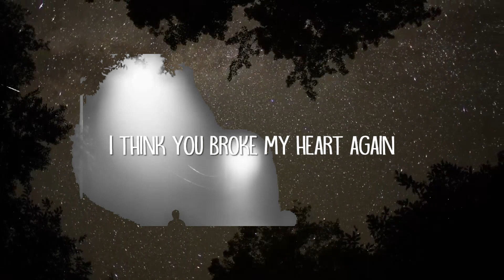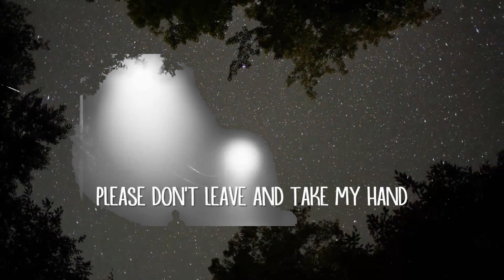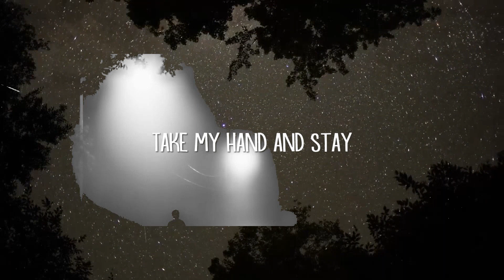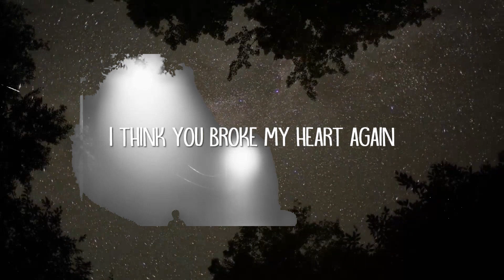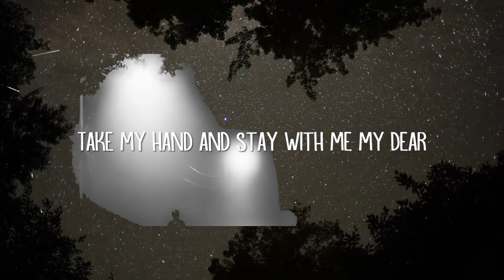Teqkoi - You Broke My Heart Again (Lyrics) ft. Aiko | Box Bliss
Teqkoi - You Broke My Heart Again (Lyrics) ft. Aiko

You Broke My Heart Again Lyrics:

[Intro]
I think you broke my heart again
Please don't leave and take my hand
Drowning inside these holes of fear
Take my hand and stay with me my dear

[Outro]
(You knew before I did)
(Why're you crying?)
Take my hand and stay...
(Don't you know?)
(Yes, I know exactly)